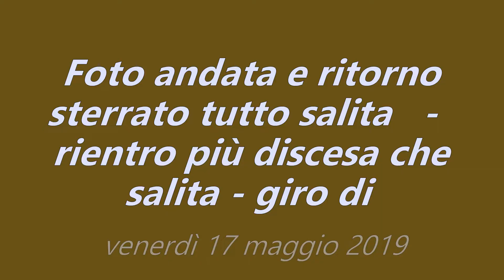Mtb Foto andata e ritorno sterrato tutto salita e rientro su filigosu/confine pattada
per- passione-allenamento salute esercizio benessere#